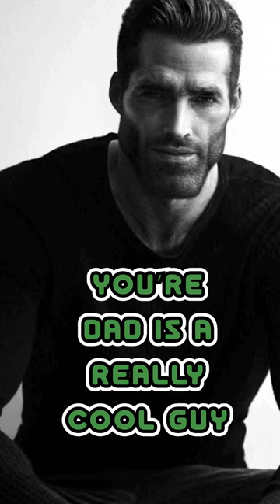Professor Lando's Dad 👀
I'd ditch him too ngl 🤷‍♂️